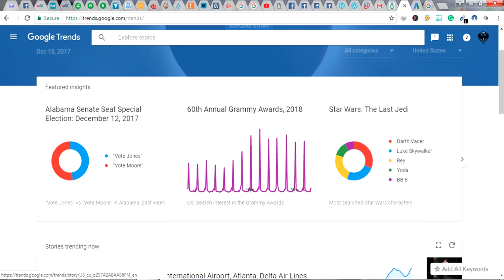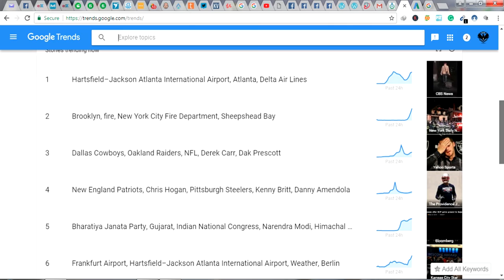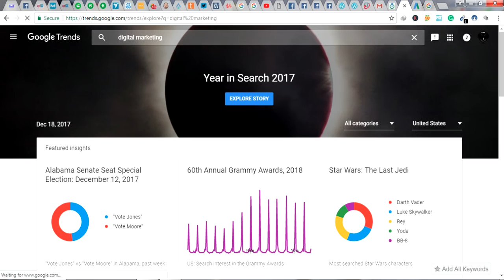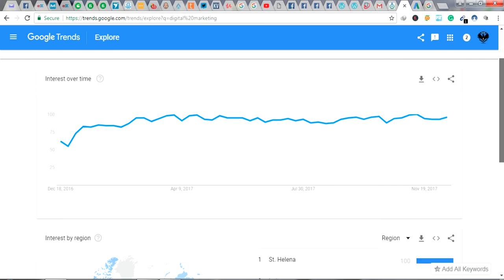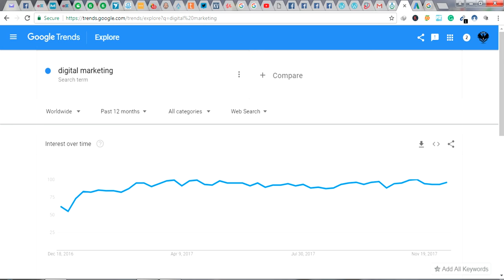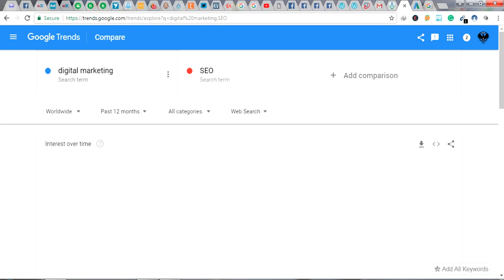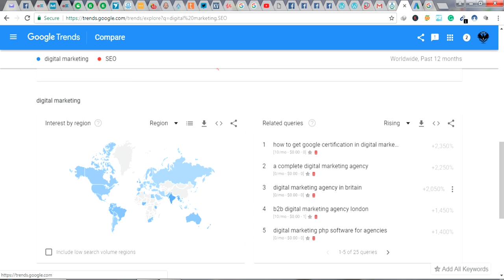Blogging Part 1 How to choose topic for blog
Struggling to write your first blog post? Don't know how to write a blog post as beginners? Start writing your first blog post even if you have never written before. Check out these actionable tips to write your first blog post.